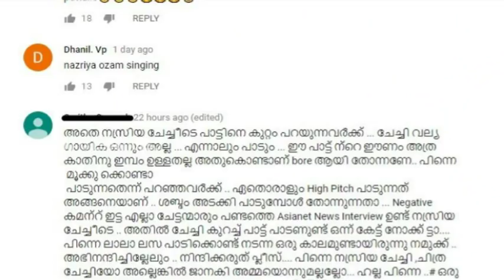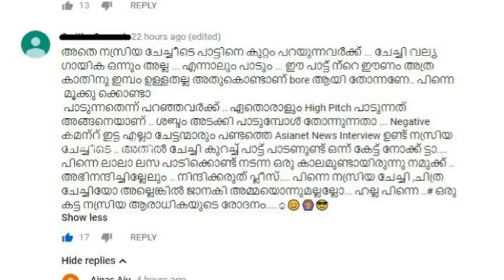നസ്രിയെ കുറ്റം പറയുന്നവർക്ക് ആരാധിക കൊടുത്ത ചുട്ട മറുപടി | nazriya fahadh !